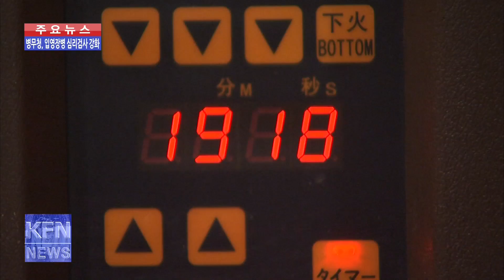[국방뉴스 0728] 도전하라 자격증 제과제빵 기능사